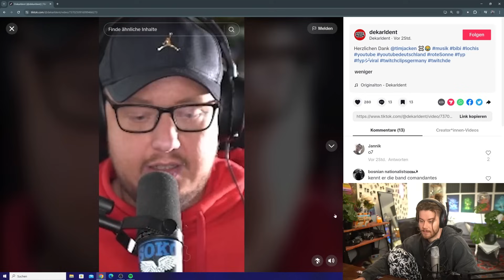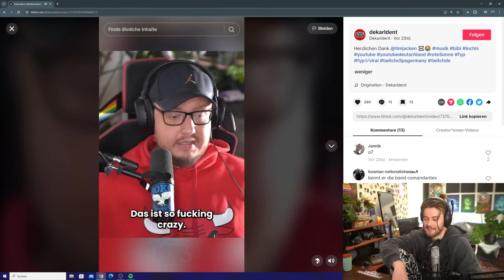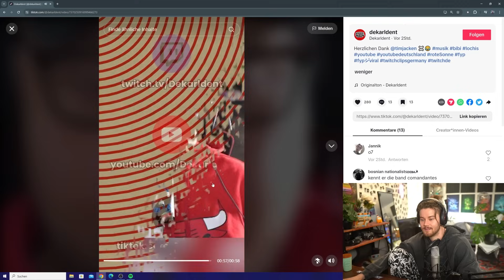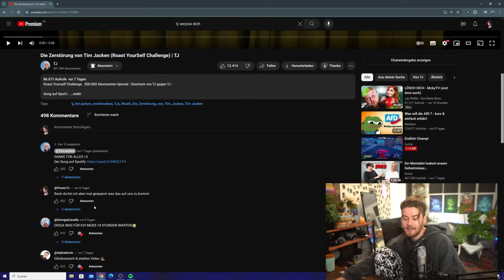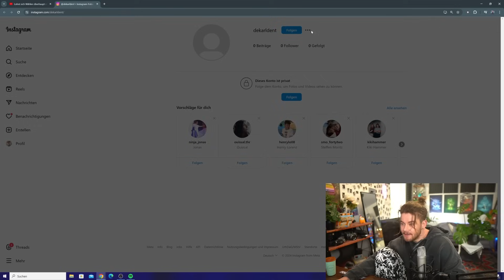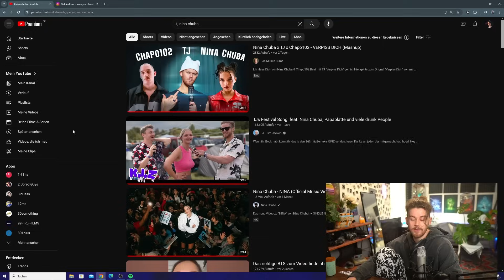Dekarldent disst mich und meinen Song (+ löscht meinen Kommentar)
TimJacken